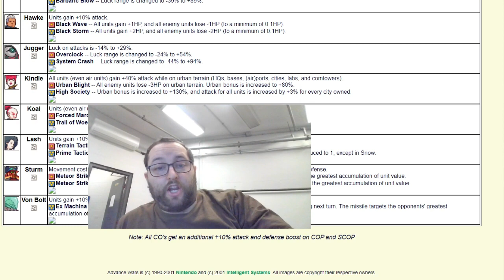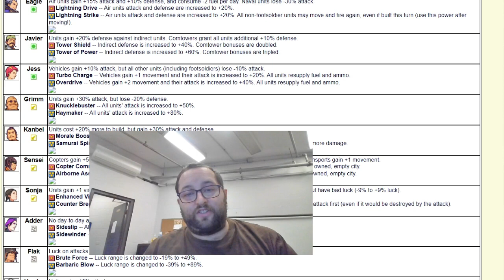AWBW replay.! grimm vs the world season 1 episode 18 kindle